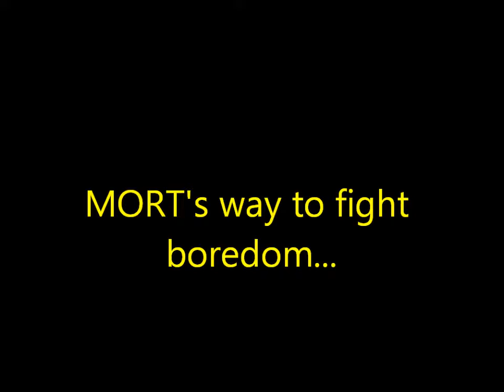MORT's way to fight boredom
we were waiting for our train to come, and this is what we thought of to do while waiting